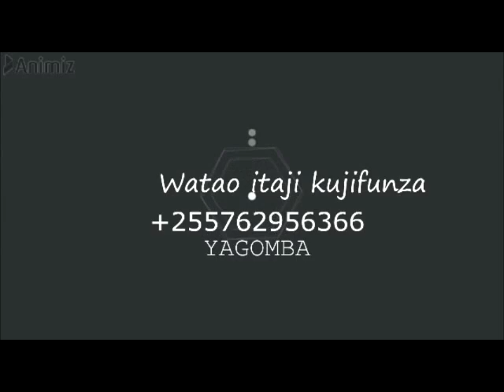JINSI YA KULIMA PILIPILI UTAVUNA MPAKA USHANGAE MWENYEWE